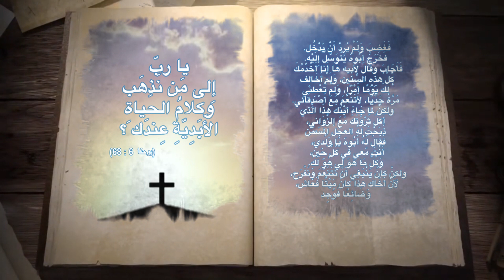أحد مثل الابن الشاطر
الأحد الرابع من الصوم الكبير
صوم مبارك